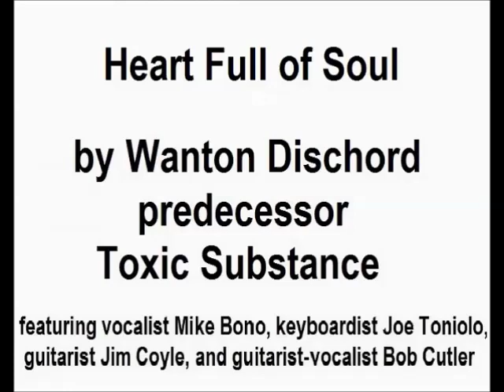Heart Full Of Soul by Toxic Substance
Heart Full Of Soul by Toxic Substance predecessor to Wanton Dischord